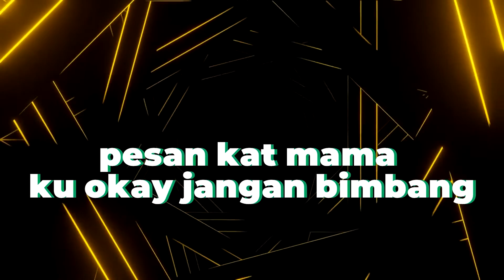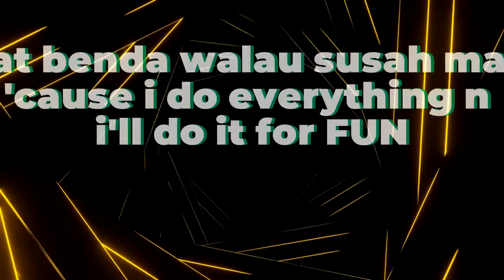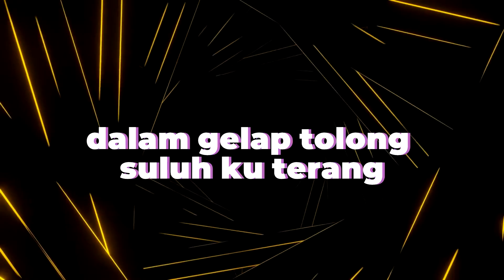Emansushii & Kamaii - Gelap (Lyrics Video)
Composer : Sushii
Lyricist : Sushii, Kamaii
Arranger : Skulleight

Lyrics:

GELAP

dalam gelap tolong suluh ku terang
dada sesak nafas aku cuba bertenang
pesan kat mama  ku okay jangan bimbang
yeah aku tenang
jadi jangan kau bimbang

yeah aku tenang
yeah aku tenang

pusing jalan sambil pusing town
let it go biar semua out
jerit dalam hati biar loud
hidup ni luas cam dekat laut
kadang kadang aku down susah naik
jalan lurus aku sudah terbalik
mimpi aku bawak sampai ke Marikh
jadi aku lupakan semua kelmarin

ku berlari dorang jalan
kita tak sama aku number one
buat benda walau susah mana 'cause i do everything n i'll do it for fun
pass the ball i kick
ku macam bunga kau tunggu nak pick
rempah ku mahal tak cukup beratus
aku buat terus and then i go big

yeah aku tenang
yeah aku tenang

Ive been rockin with ma team now
All day all night
Not gonna live in the dark now
Yea i think thats alright
Cause u know i was not patience
Blood stream keep rushin
Cant felt my emotions
Feel tired with dying

Aku cuba bertenang
Semampu yang aku boleh
Sekarang hidup dah terang
Disuluh senang dipilih

Aku dah cuba
Sehabis baik
Cuma mampu berserah
Bila takdir datang
Kita kan menaik

yeah aku tenang
yeah aku tenang